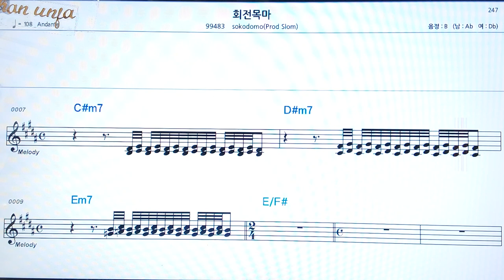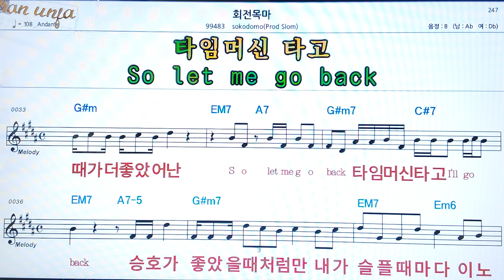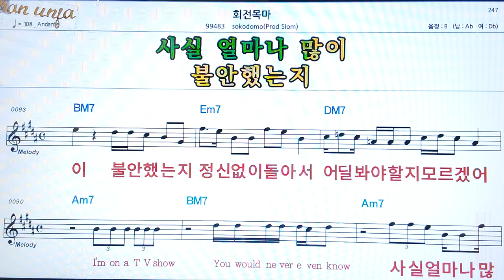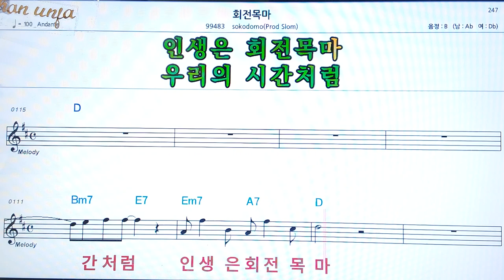회전목마/Sokodomo👍악보, 코드,가사,Karaoke*가라오케 반주